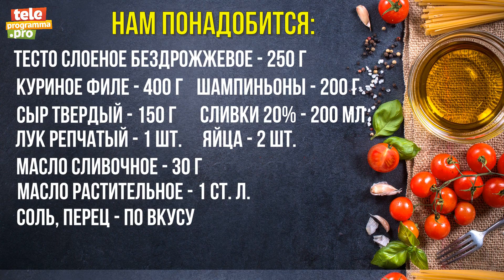Киш с курицей и шампиньонами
Представляем видеорецепт.